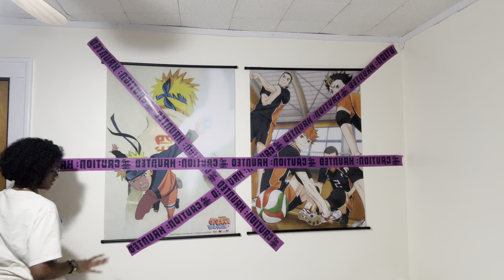vlog | decorating for halloween, shein haul, movie night 🎃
faq 🌼
age: 22
birthday: nov 7
where am I from: ohio
favorite color: green
zodiac sign: scorpio
camera: iphone 15 pro max